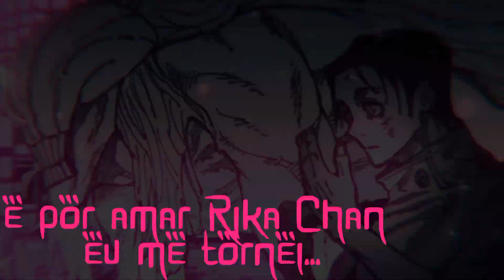(REFRÃO REEDITADO)WLO-ilimitado-[Hakari, yuta,maki e Yuji/Jujutsu kaisen]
criador:@WLOficial